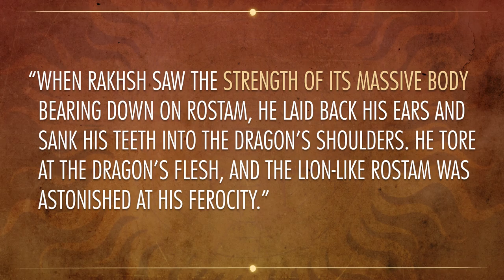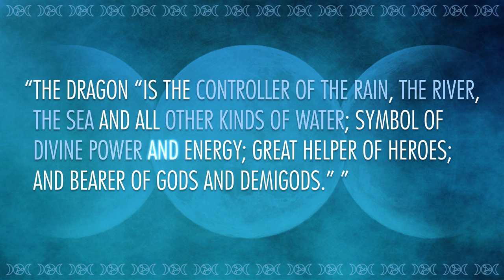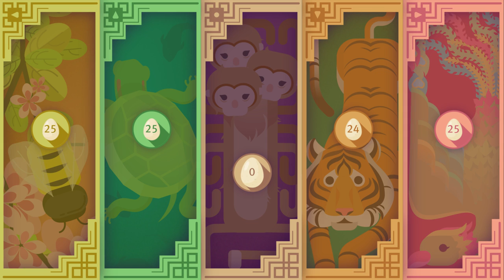Serpents and Dragons: Crash Course World Mythology #38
This week, Mike is teaching you about the most mythic of mythological creatures: Dragons. Cultures across the world (and across Westeros) tell stories of dragons, and their power to destroy, their power to prop up kings, and their power to cause a nice, refreshing rain shower.